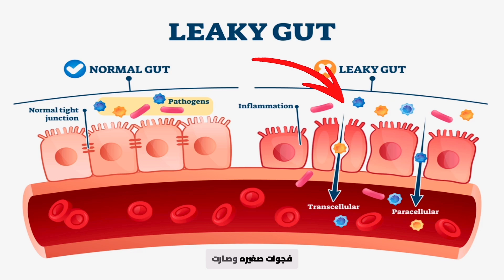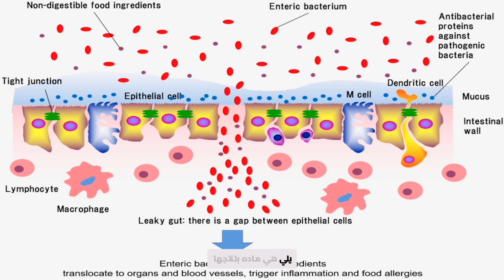ارتشاح الأمعاء (Leaky Gut): السبب الخفي وراء التعب، الضباب الذهني، ومقاومة الإنسولين!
هل تعاني من *التعب المزمن*، *الانتفاخ*، أو *ضباب ذهني* لا يزول؟
قد يكون السبب الخفي هو **ارتشاح الأمعاء (Leaky Gut)**! [00:00:00] الأمعاء هي خط دفاعك الأول، وعندما يضعف هذا الحاجز، تتسرب السموم إلى مجرى الدم، مما يؤدي إلى التهابات مزمنة قد تسبب:

* 🔥 مقاومة الإنسولين
* 😴 تعب مستمر
* 🧠 ضباب دماغي وضعف تركيز
* 💨 انتفاخ واضطرابات هضمية

في هذا الفيديو، ستتعرف على الأسباب الخفية لارتشاح الأمعاء والعلامات التحذيرية.

✅ **فصول الفيديو (Timestamps):**
0:00 – المقدمة: هل تعاني من الأعراض الخفية؟
0:51 – ما هو ارتشاح الأمعاء (Leaky Gut)؟ (تشبيه الفلتر المكسور)
1:35 – **الأسباب الأربعة الرئيسية للتسرب:**
1:46 – 1. النظام الغذائي غير الصحي (السكريات والمعالجات)
1:58 – 2. الإجهاد المزمن والتوتر
2:12 – 3. الإفراط في استخدام المضادات الحيوية (Antiobiotics)
2:35 – 4. الكحول والتعرض للسموم (LPS)
2:48 – العلاقة الخطيرة بين LPS، الالتهاب المزمن، و **مقاومة الإنسولين**
3:09 – علاقة الميكروبيوم وتسرب الأمعاء (البكتيريا النافعة والضارة)
3:51 – **أعراض تدل على ارتشاح الأمعاء:** مشاكل هضمية، جلدية، مناعية، عصبية، ومقاومة أنسولين!
4:27 – الحل موجود: ترقبوا الفيديو القادم!

**الروابط والموارد الهامة (سلسلة ارتشاح الأمعاء):**

✨ عن نسرين | كيتو آ في ✨
تابعيني للمزيد عن الكيتو، مقاومة الإنسولين، وتوازن الهرمونات  @ketoavie
📲 **كل الروابط، الحجوزات والموارد:**

Are you constantly tired, bloated, or struggling with skin issues? This could be **Leaky Gut Syndrome**! Your gut acts as a filter, and when it's compromised, toxins, bacteria (LPS), and undigested food leak into your bloodstream, causing chronic inflammation [00:01:02]. We explain the deep connection between **Leaky Gut, Chronic Stress, and Insulin Resistance**.